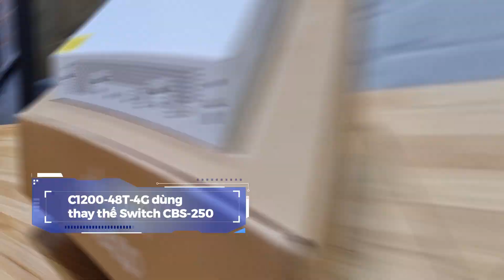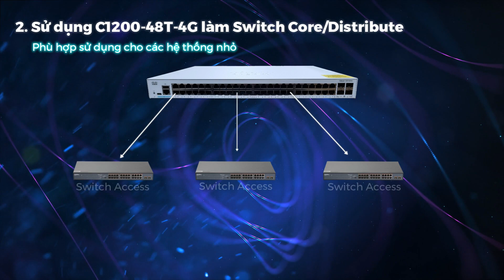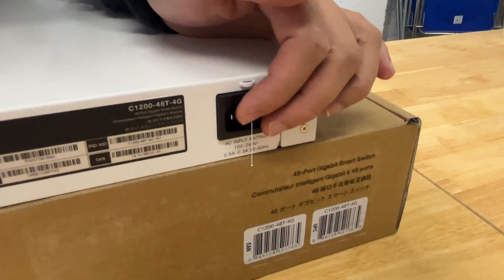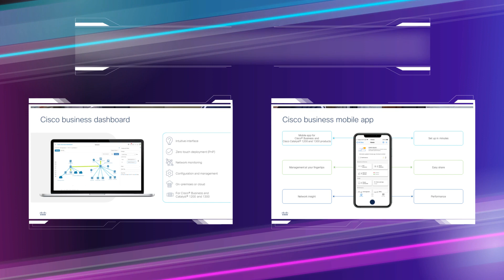Review Switch Cisco Catalyst C1200-48T-4G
Trong video này, mình sẽ giới thiệu với các bạn mã Switch mới của Cisco là C1200-48T-4G, thuộc phân khúc SMB chuyên dùng cho doanh nghiệp vừa và nhỏ như các hệ thống bản lẻ, hệ thống giáo dục phổ thông trung học, khách sạn, văn phòng nhỏ… có quy mô khoảng tầm 500-600 thiết bị sử dụng đồng thời. Switch C1200-48T-4G thuộc dòng Catalyst C1200 series mới ra mắt, dùng để thay thế cho dòng Switch CBS250 cũ…

00:00 Giới thiệu chung
01:42 Unboxing
02:21 Thiết kế mặt trước
03:44 Thiết kế mặt sau
04:44 Hiệu suất, Tính năng nổi bật